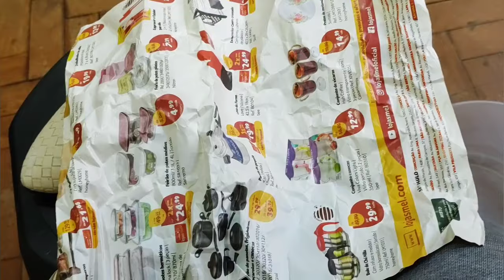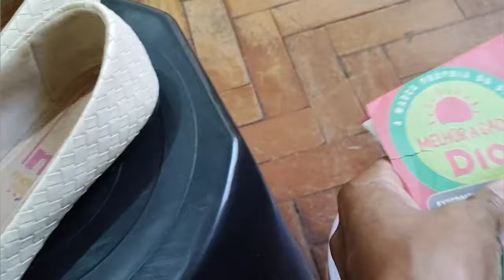ACABOU O SOFRIMENTO 👢👠 COMO LACEAR (ALARGAR) SAPATO APERTADO | NUNCA MAIS VAI APERTAR E NEM MACHUCAR